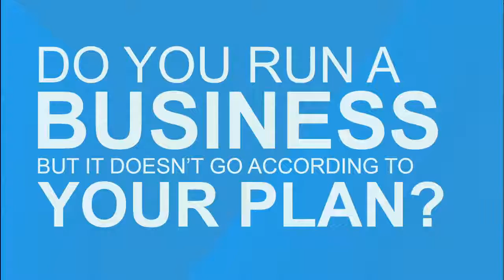Social Media Marketing Tips and Techniques at http;//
Discover Tips and Techniques for Successfully Marketing on Social Media Networks at http;//